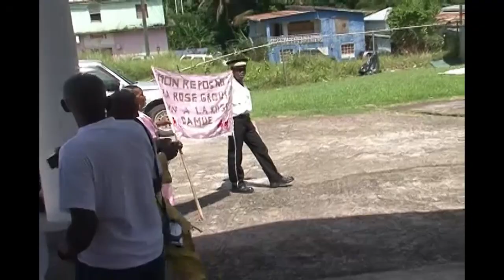La Rose Festival 2012